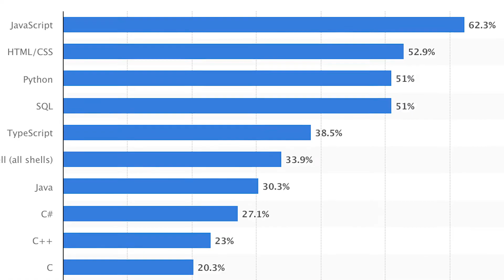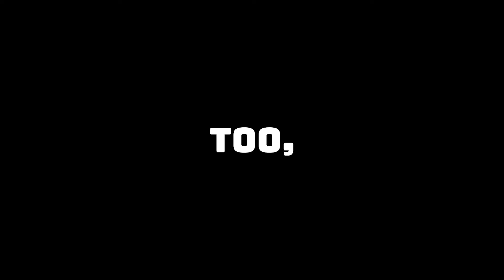Best Coding Languages To Learn in 2025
In this video, we explore the essential coding languages to master in 2025 to stay ahead.

As demand for tech skills rises, understanding the latest coding trends is crucial for aspiring developers.

Whether you're interested in cloud computing or data science, we’ll cover the programming languages that will be in high demand next year.

Learn how to become a developer in 2025 by equipping yourself with the right skills. Don't miss the chance to enhance your coding expertise and stay relevant in the tech industry.

Join us as we take a look into the future of coding!